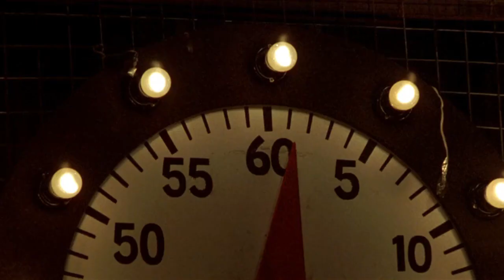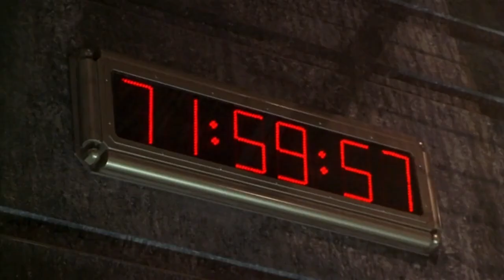8 Bad Game Based Movies That Are Pure Guilty Pleasure!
The video game based movies have an unfortunate legacy, and over the years, there have been numerous failed attempts to recreate the magic of a game into a film. The blame for the failure should go to the greedy filmmakers, who just tried to use the popularity of a gaming brand – to manipulate the fans into buying tickets. They never really wanted to make a good movie; they just wanted to invest low, create sub-par content and slap a sticker of a popular game on a film, and that’s it.

Back in the day, when we were kids, we didn’t understand the intricacies of cinema and financial politics of film-making. For us, these were nothing more than entertaining media based on our favourite games, and a lot of us enjoyed them! Even though a myriad of these movies were really bad, we were able to find the silver lining in them, and some of these definitely hold a special place in our hearts. That’s why they appear cheesy to us now, but we still enjoy them.  Today, we are going to list down 8 bad game-based movies that would take you to the good old days – when Rotten Tomatoes didn’t decide which movie is good or bad for you!